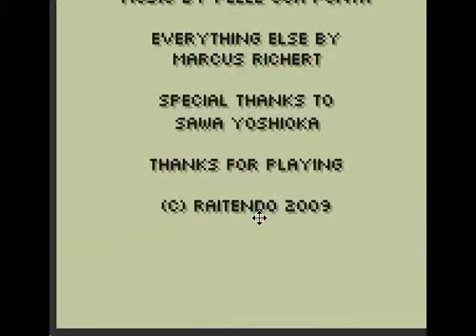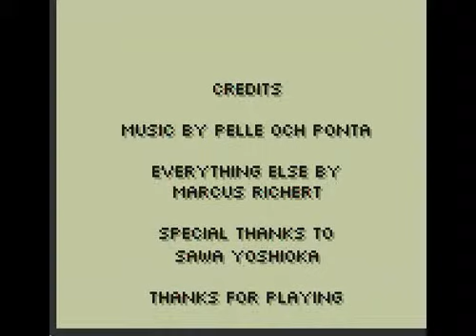Free Will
In this video I play through and discuss free will. Please join the discussion in the comment section below.

This video features content from Doctor Steel. The song at the end of the video is "We Decide It". Please check out his channel if you have a few moments to spare.